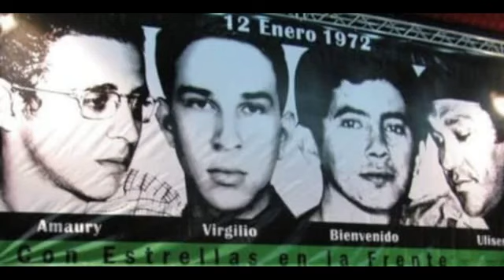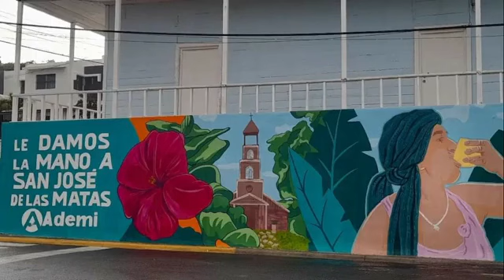«Expresión Libre» Las Noticias de actualidad de San José de las Matas, La Sierra, el país y el mundo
Como cada día en🅾🅽📣«Expresión Libre» 👥 Luis Bautista 🗣Rafael De Mesa📻analizan las principales noticias de actualidad de SAN JOSÉ DE LAS MATAS (SAJOMA), la Sierra, la República Dominicana y el mundo.

👉 ¡Te esperamos en 🟢TuneIn, 🔵Facebook SierraFm📻 y 🔴Youtube / Karibemix

 ↔Escuchanos: 📻919FM